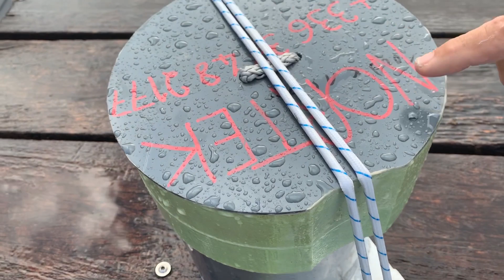CARIB-COAST : déploiement de courantomètres au large de la Guadeloupe et de la Martinique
Afin d'étudier les courants marins et d'aider les scientifiques à prévenir les risques côtiers dans les Antilles françaises plusieurs dispositifs vont être déployés en mer, à partir d'Août 2020.

Découvrez-en plus sur ces dispositifs à travers cette vidéo.